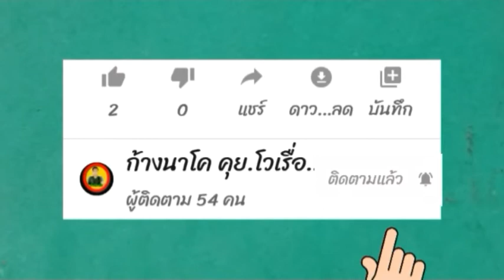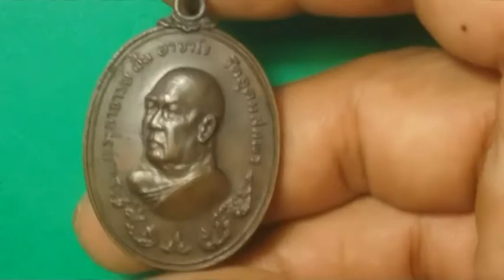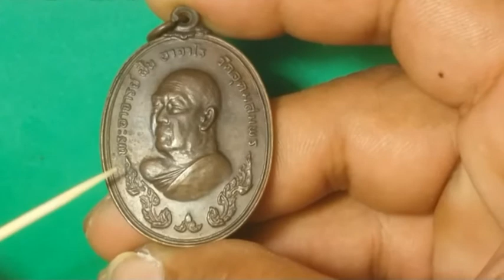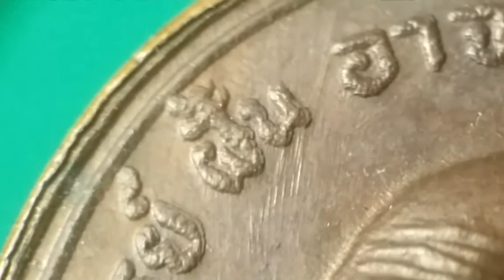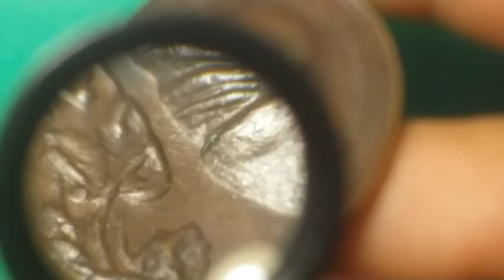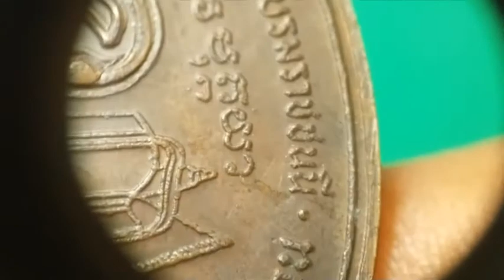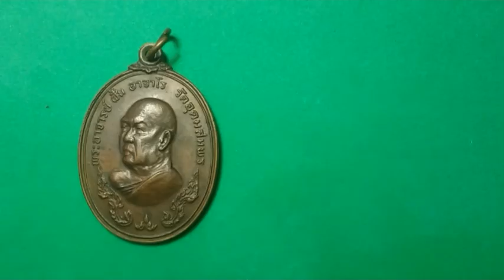แนะนำ วิธีดูเหรียญ รุ่น84/เหรียญพระอาจารย์ฝั้น อาจาโร/วัดป่าอุดมสมพร จ.สกลนคร/ก้างนาโค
เจตนาสร้าง ดี มากๆ เหรียญพระอาจารย์ฝั้น อาจาโร รุ่นที่ 84  จัดสร้างถวายโดย คุณ ประกอบ เล้าพานิช ร้านโชคชัย กรุงเทพ ทูลเกล้าถวาย สมเด็จพระศรีนครินทรา บรมราชชนนี เพื่อแจก ตำรวจ - ทหาร ชายแดน ในปี พ.ศ.2518
เนื้อที่จัดสร้าง
1.เนื้อทองคำ ไม่ระบุจำนวน
2.เนื้อนาค 15 เหรียญ
3.เนื้อเงิน 77 เหรียญ
4.เนื้อนวะโลหะ 90 เหรียญ
5.เนื้อสำริด 9 เหรียญ
6.เนื้อ อัปก้า และ เนื้อทองแดง รวมกัน 25,000 เหรียญ
เหรียญรุ่นนี้ บางส่วนถวายให้ พระอาจารย์ฝั้น เอาไว้แจก ลูกศิษย์ จำนวนหนึ่ง.
แนะนำคลิป..เหรียญนอกทำเนียบ เหรียญ..ป.เล็ก..